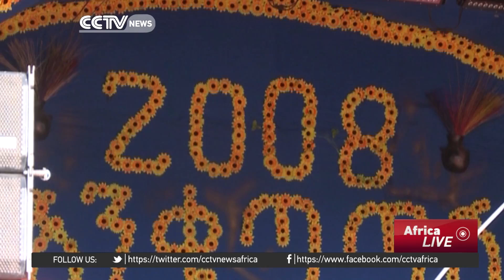Ethiopians celebrate the new year (2008)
While its only three months from the new year for most of us around the world, Ethiopia just  welcomed in the new year. It's now the year 2008 there and thousands are already gathered in the capital to celebrate the festivities. Leslie Mirungu gives an interesting report on this.